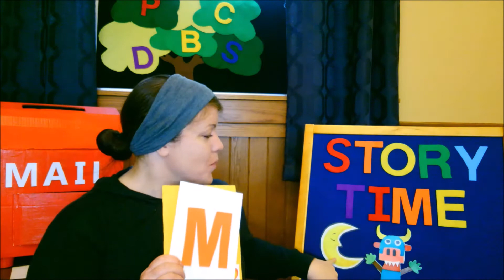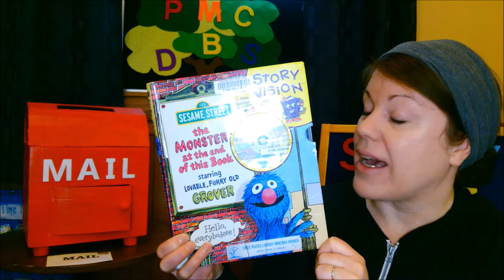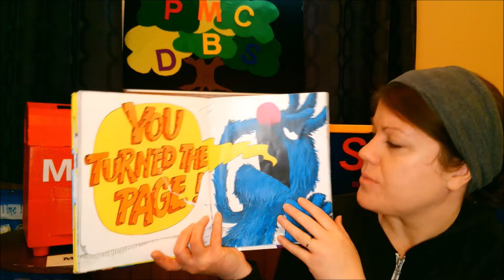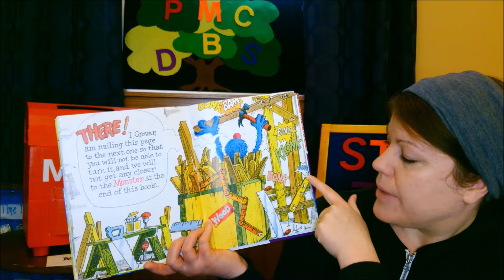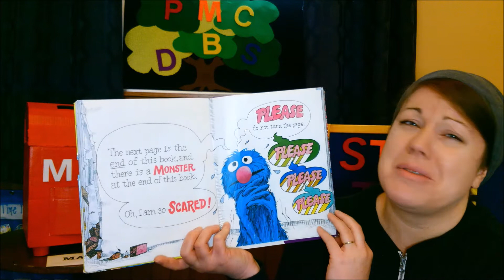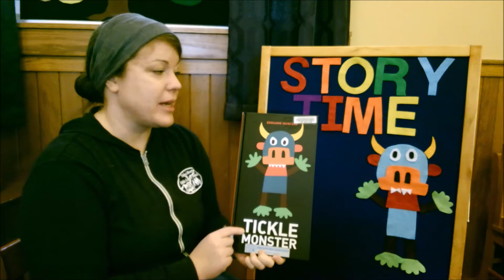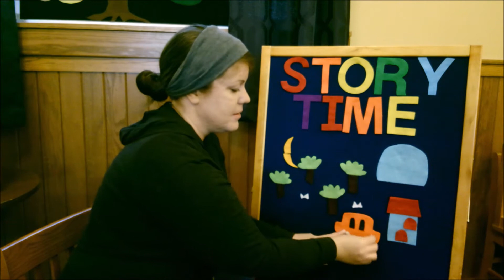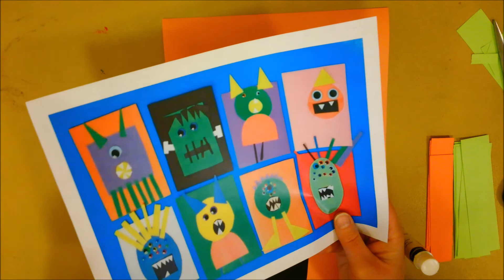OFST-Week6 (Fall 2020)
Books read this week include:

-There’s a Monster at the End of this Book by J. Stone, illus. by M. Smollin
(Sesame Workshop/Hinkler Books)

-Let’s Play Monsters! by Lucy Cousins (Candlewick Press)

-Felt Story: Tickle Monster (Edouard Manceau)